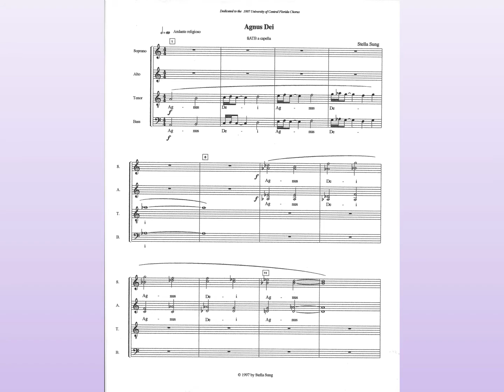DPAA Power2Give Dona Nobis Pacem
Dayton Philharmonic Artistic Director & Conductor Neal Gittleman and Music Alive Composer-in-Residence Stella Sung talk about the Dayton Performing Arts Alliance's new Power 2 Give funding project.